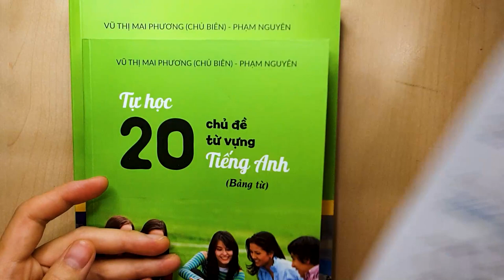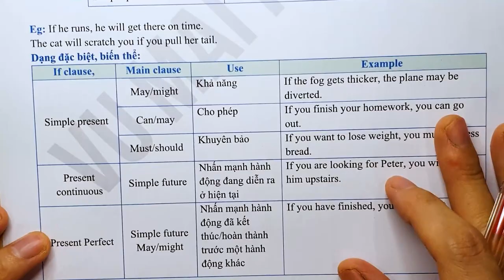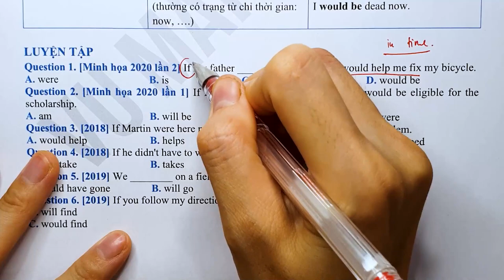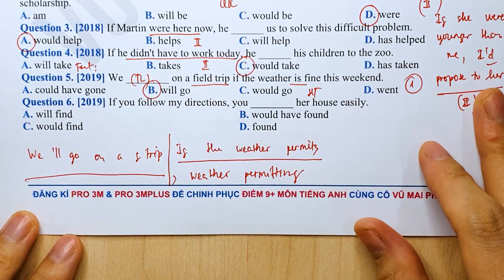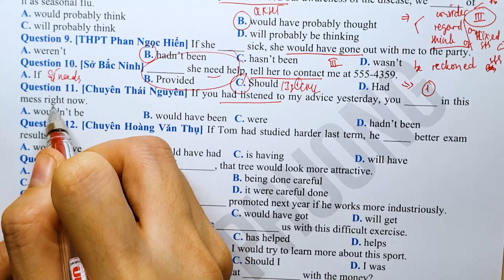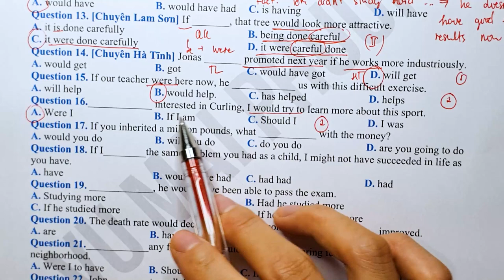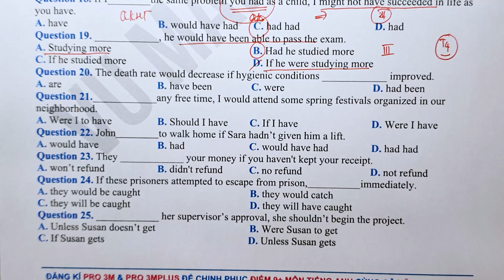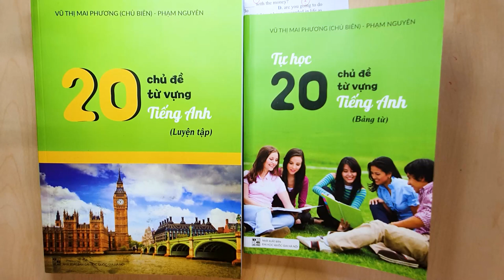NGỮ PHÁP TIẾNG ANH 2022 - THI THPT QUỐC GIA - CÂU ĐIỀU KIỆN || Cô Vũ Mai Phương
Để nhận tư vấn lộ trình, cách học TIẾNG ANH hiệu quả và đăng kí khóa học các em inbox cô: